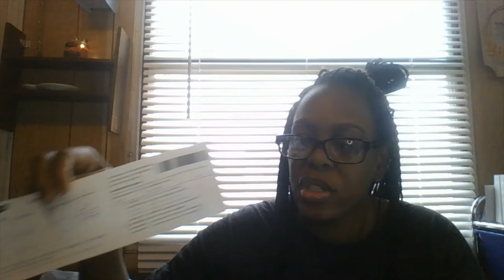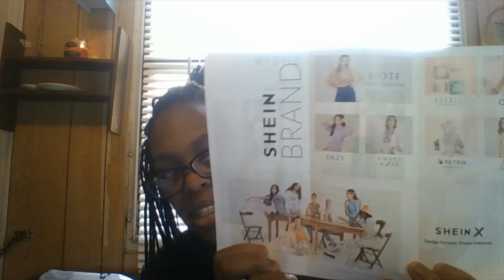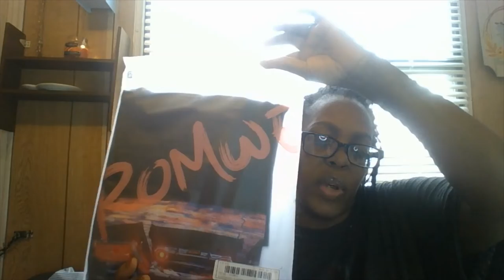GREAT GIFT IDEAS FOR HIM / NOVEMBER * 2021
GOOD EVENING TO THE BEAUTY ROOM FAMILY! IT'S NICE TO MEET YOU ALL MY NAME IS DAWN.

FOR YOUR MAN,WOMAN BEAUTY NEEDS, KIDS, AND MORE.

THANK YOU EVERYONE FOR SUPPORTING AND WATCHING ALL OF MY VIDEOS OR JUST STOPPING BY TO WATCH A SMALL YOUTUBER TRYING TO SUCCEED. PLEASE  STAY SAFE AND ENCOURAGED ALL DAY AND EVERYDAY. SO ENJOY THE VIDEO . BYE